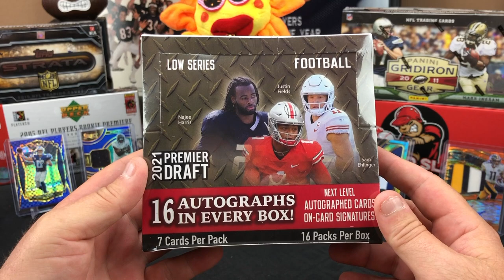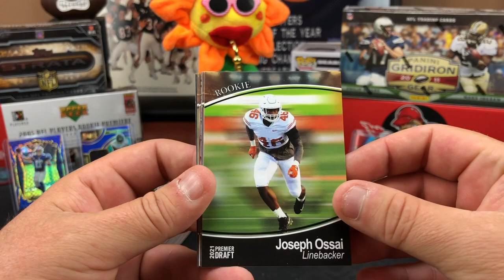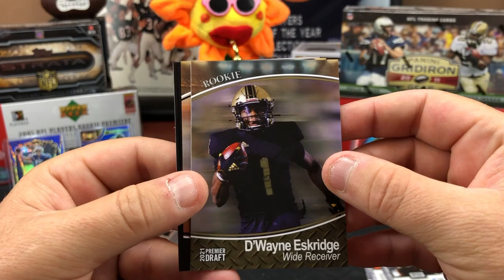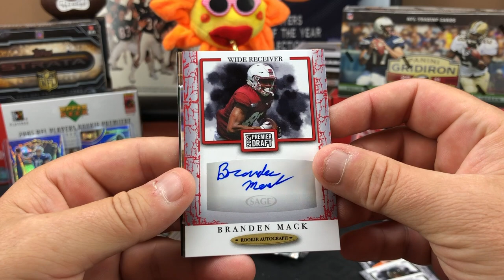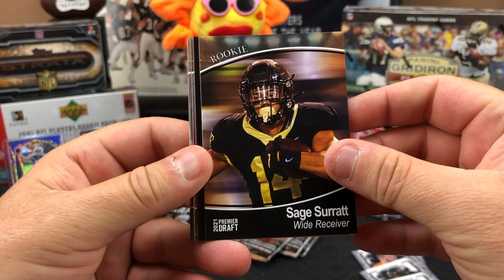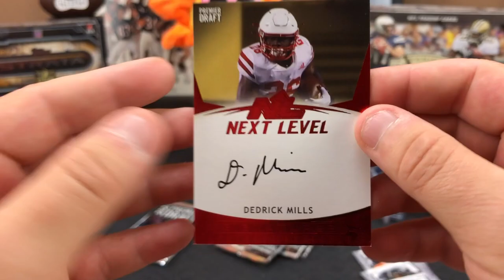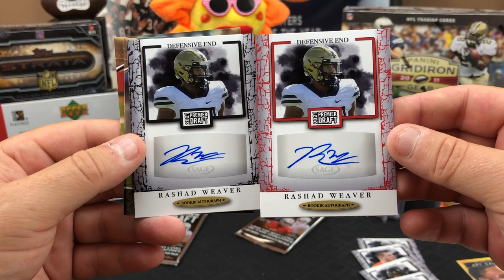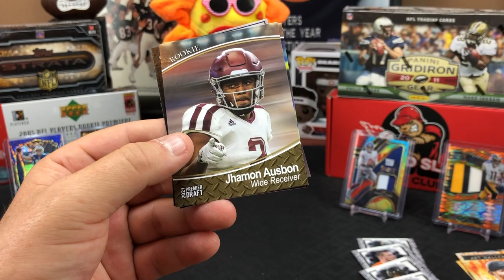2021 Sage Hit Premier Draft Low Series Football Hobby Box. 16 AUTO's! How many were drafted?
Opening a $200 hobby box of 2021 Sage Hit Low Series Football. We waited to open this to see who we got after they had been drafted in the 2021 NFL Draft. Now that the draft is we were really hoping for an autograph of our new Chicago Bears Quarterback Justin Fields! Always fun to add 16 Autographs to the collection!

SLVRsport
91921